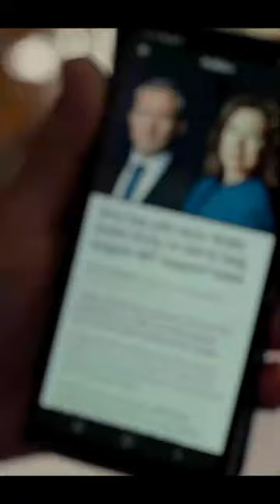Treason (2022)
An MI6 deputy's bright future takes a sharp turn after a reunion with a Russian spy forces him to question his entire life.